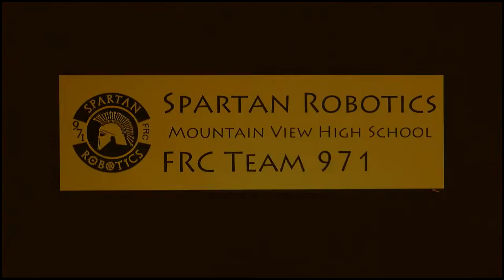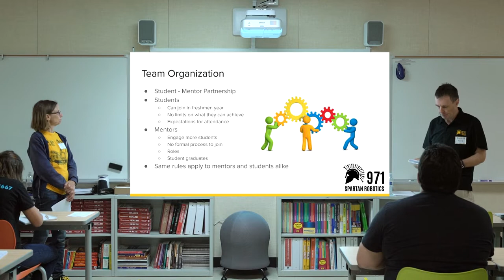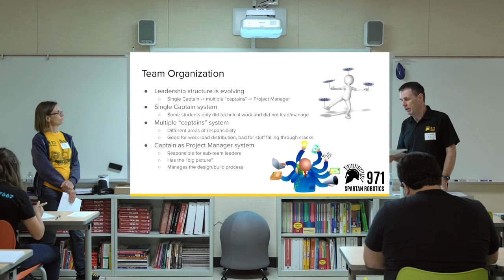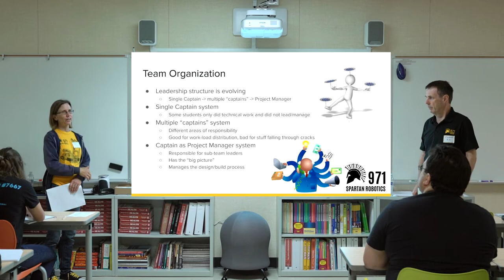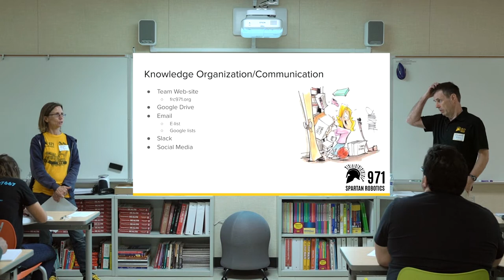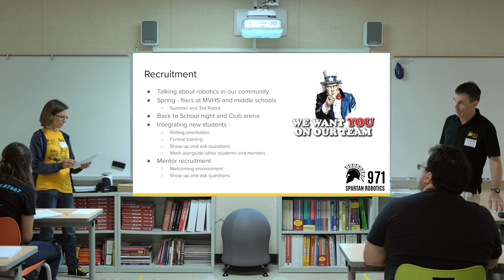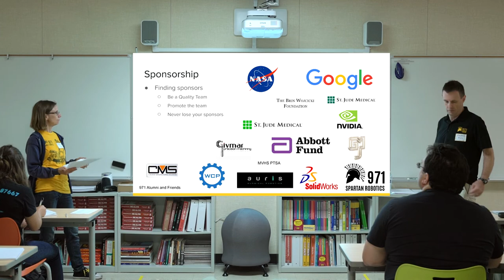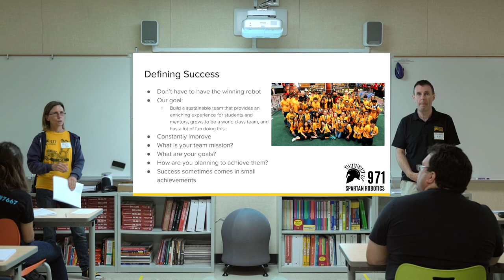Spartan Series / FRC Sustainability - Wyn Schuh & Finbarr Crispie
FRC team #971, Spartan Robotics, hosts a series of educational seminars.  This is one of the sessions.
Wyn & Finbarr present 971’s organizational structures, team values, and organizational values in an effort to help teams become more sustainable.
The slides used in this video, along with a list of all the Spartan Series Workshops are available